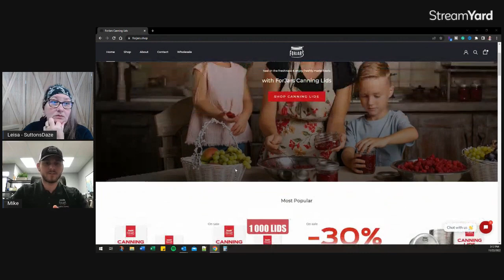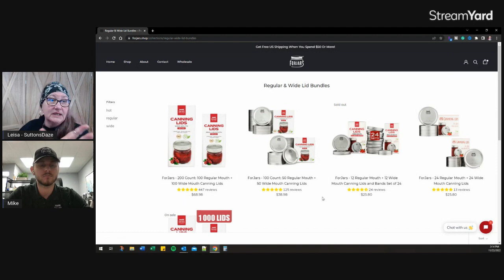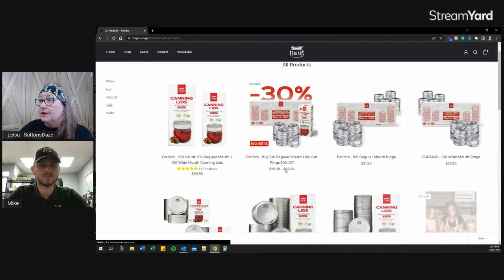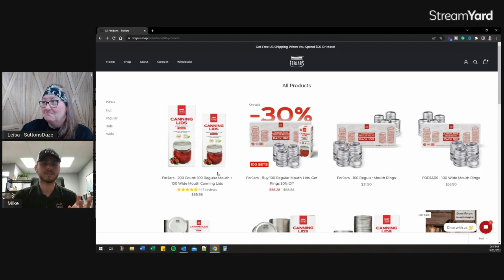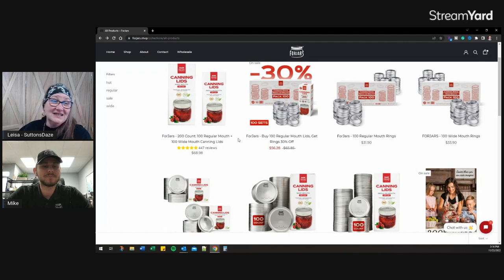Forjars Black Friday Sale and More!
Don't miss this amazing opportunity to save 40% on your canning lids. Stock up now! is the place to go and you can still use SUTTONS10 and save an additional 10% on your order for a total of 40% savings!

My knife
The Jiggler